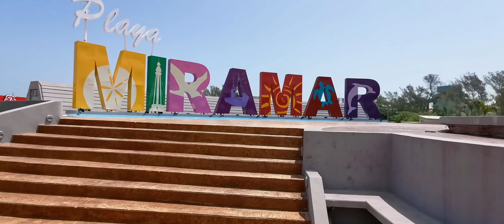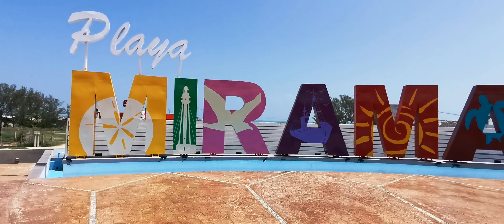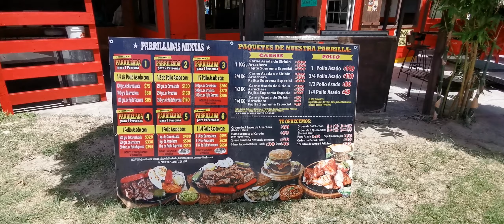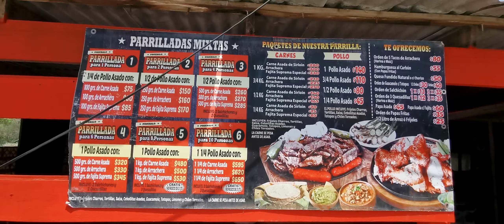PLAYA MIRAMAR EN CD MADERO TAMAULIPAS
Muy buenos dias mis queridos suscriptores espero se encuentren con salud
Acompañenme el dia de hoy a recorrer nuestra hermosa playa miramar partiendo ala altura de LAS LETRAS MIRAMAR O DONDE SE ENCONTRABAN LOS DELFINES
encerio que me llena de orgullo la naturaleza que tenemos en nuestra zona, cuando pase este tema de pandemia se les recibe con los brazos abiertos
Si deceas mandar saludos dejalos en el area de comentarios y en los siguientes videos saldran con gusto